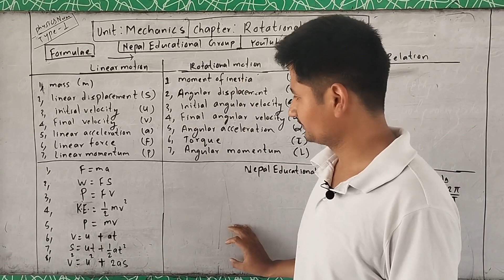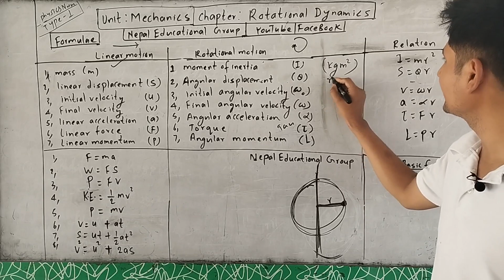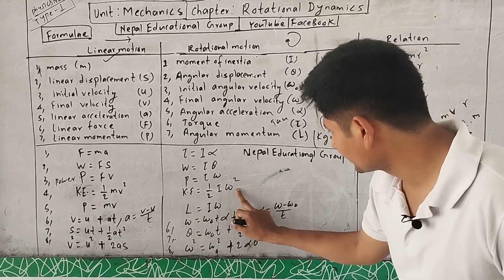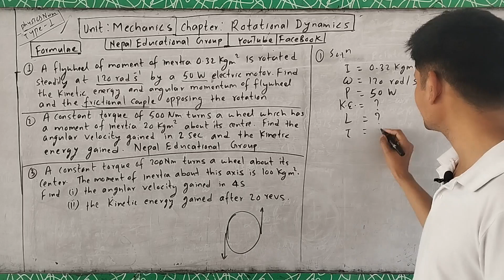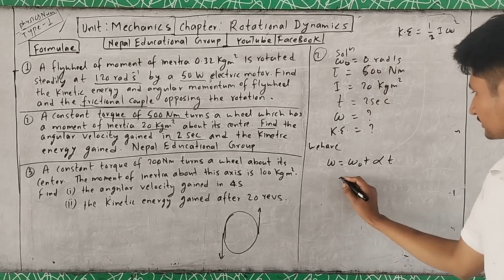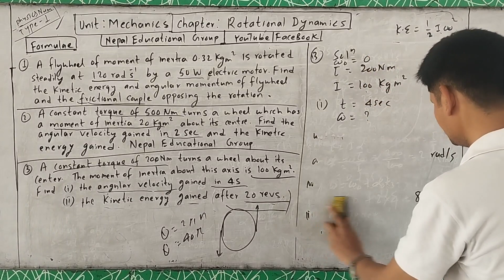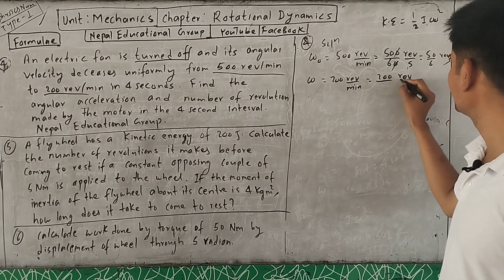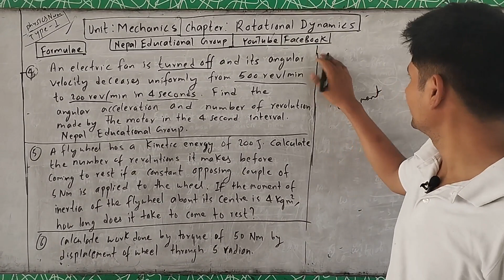physics numericals rotational dynamics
Class 12 physics numericals: Optics

no

A constant torque of 200 Nm turns a wheel about its centre. The moment of inertia about this axis is 100kg m². Find (i) the angular velocity gained in 4s, (ii) the kinetic energy gained after 20 revs.

A constant torque of 500Nm turns a wheel which has a moment of inertia 20kg m² about its centre. Find the angular velocity gained in 2 sec. and the kinetic energy gained.